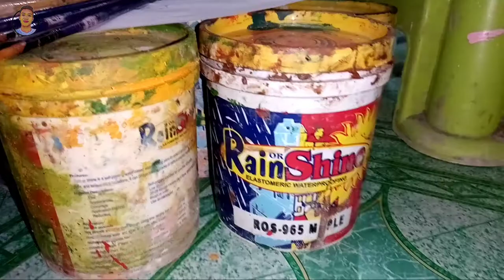DIY How to Paint a Realistic Rabbit with Pot | Easy way to paint Statues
How to Paint a Realistic Rabbit with Pot | Easy way to paint Statues